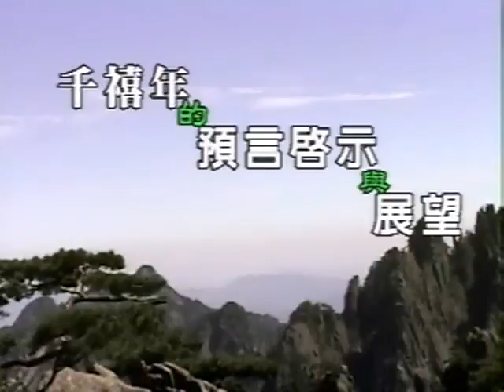淨空老法師:千禧年的預言啟示與展望（第二集）01/24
檔名：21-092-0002，容量：160 MB-第2之全3集
日期：2000/1/22，（共三集）地點講於:美國羅斯密高中

影片字幕：
今天，是我們講演會的第二天。聽說剛才諸位看過新加坡一百零一歲年輕人的錄像帶，看完之後，我想對我們的修學，一定會有很大的鼓勵。古德常說，他們能做到，我們也必定可以做到，只要將我們自己做不到的這些因素，把它改正過來，我們也能像諸佛菩薩一樣。
       我們將話題轉回來。昨天講到這個世間的災難，這是全世界的人都很清楚、很明瞭。天災人禍的頻率，不斷的在增加，每一次災難一次比一次嚴重，使我們憂心忡忡。而災難的根源，我們一定要找到。昨天跟同學們談到，宇宙、眾生、世界與我們關係之密切，沒有辦法分隔，只是六道凡夫不明瞭事實真相而已。事實真相，一定要有人來教導我們。